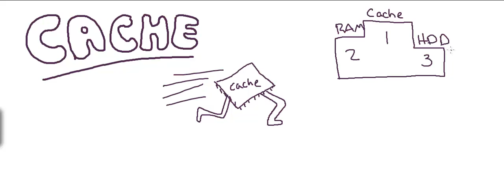Computer Architecture - Cache